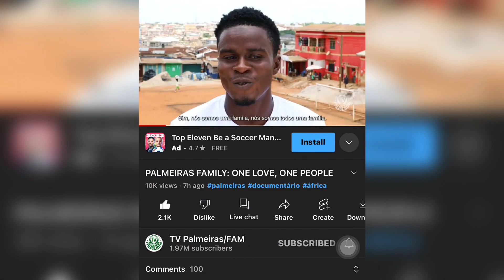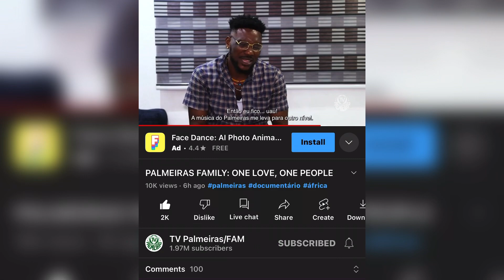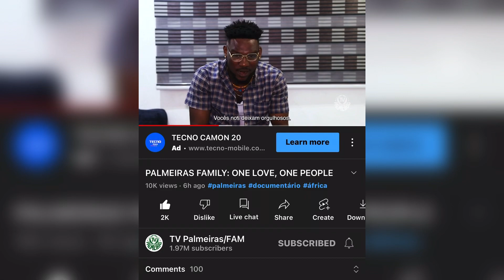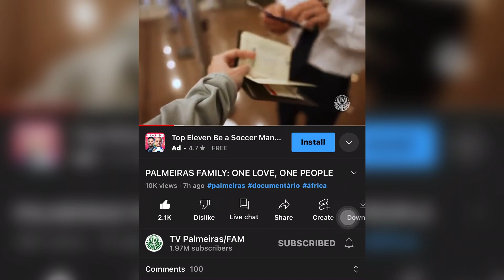PALMEIRES DOCUMENTARY(ft Vybe C) @Palmeiras